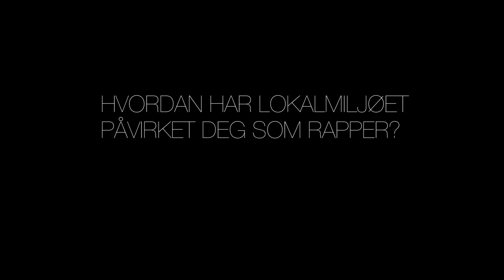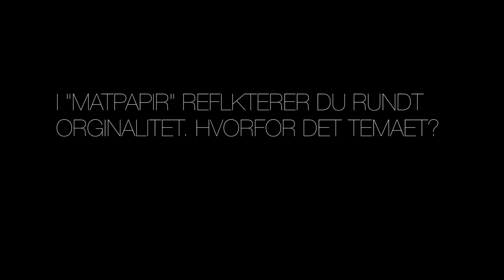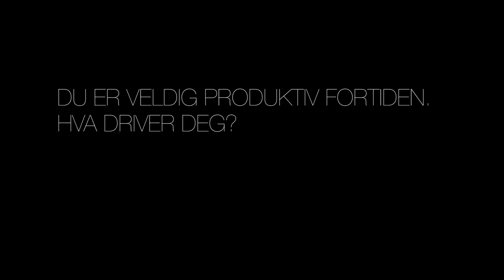DON MARTIN INTERVJU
DON MARTIN prater om hjernen, Romsås, verden og det å være original. SJEKK UT!